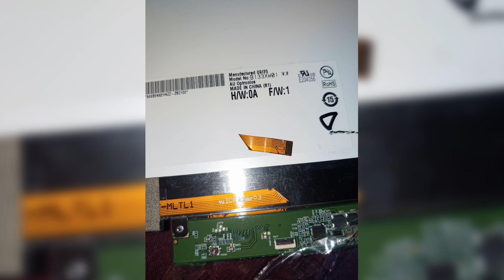Funny PC Fails sa Tiktok Part 2! REACTION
Part 2 ng ating reaction video sa mga funny fails sa tiktok!